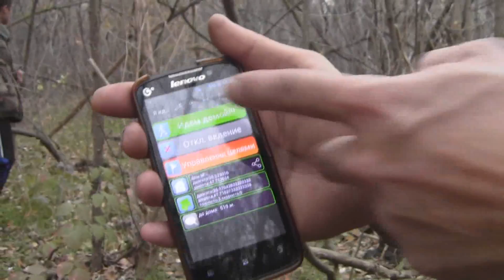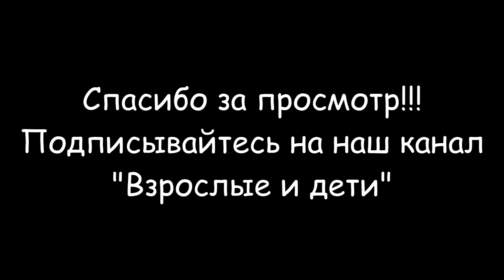Сбор грибов - вешенки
Сбор грибов проходил в тополином лесу. На днях мы всей семьей выдвинулись в лес пособирать грибов. Эта прогулка очень понравилась взрослым и детям. Сбор грибов с детьми - это отличный повод хорошо отдохнуть. Гриб вешенка хорошо замораживается в морозильной камере и при размораживании не теряет своей формы и полезных свойств. Этот гриб самый вкусный после белого и трюфеля.
Разделы видео:
0:00 Вступление
2:23 Грибное место
3:44 Первые вешенки
9:17 Большая грибница вешенок
10:58 Навигация в лесу
11:42 Привал
19:36 Заключение
А в этом плейлисте я покажу Сбор грибов